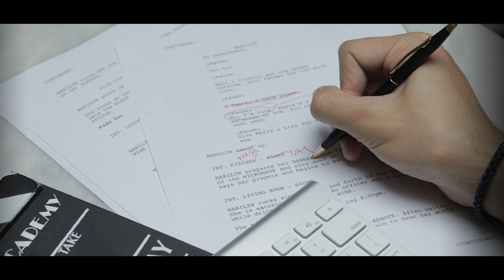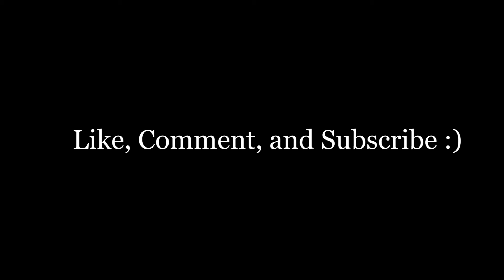Godzilla Vs Kong (2021) Review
This is officially the first theatrical movie I actually went out and saw this year and I hope to do more soon.